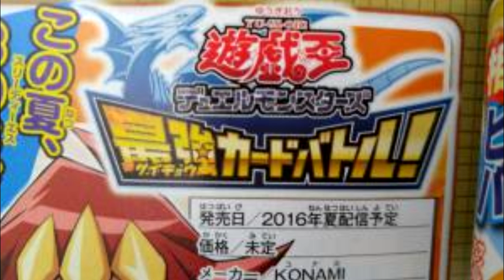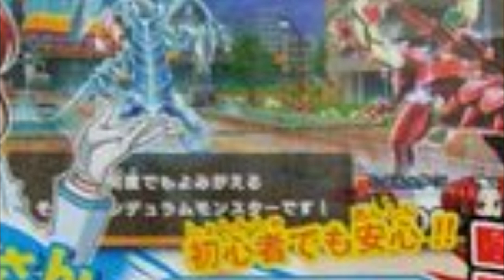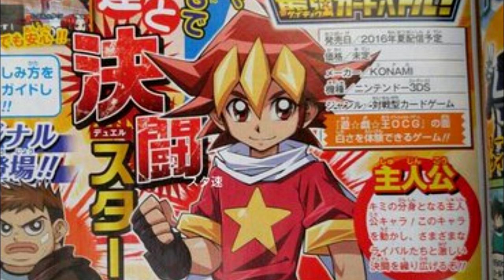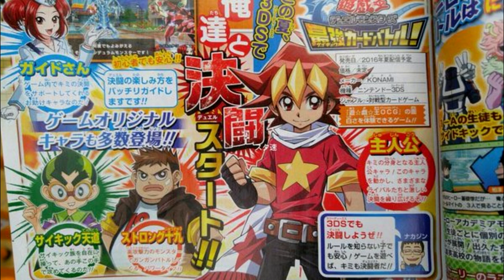NEW 3DS GAME REVEALED! Yu-Gi-Oh! Duel Monsters Saikyo Card Battle!